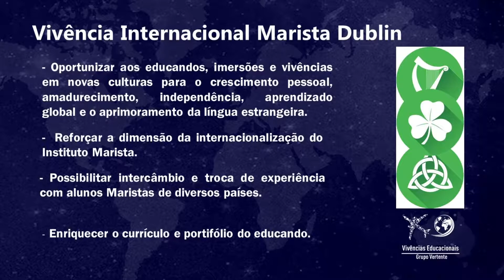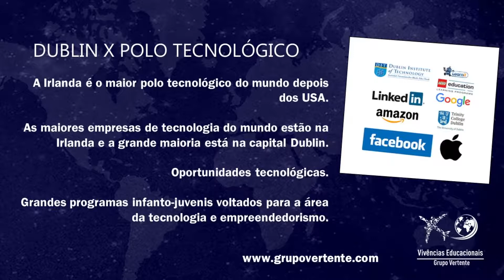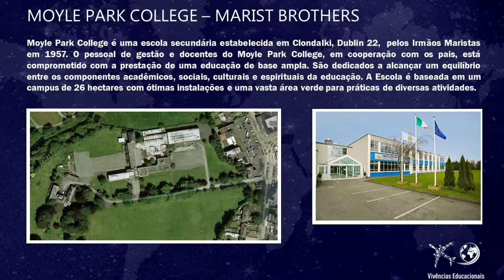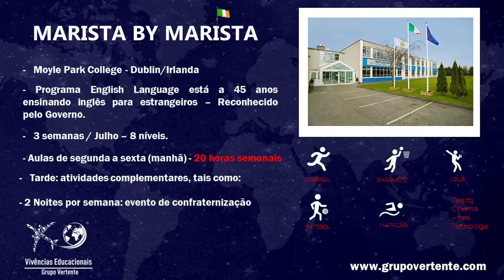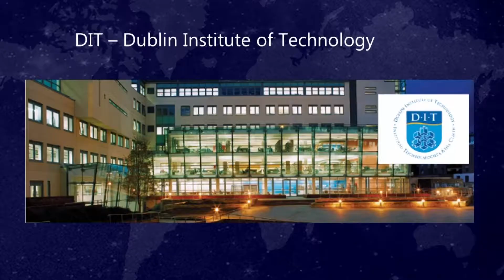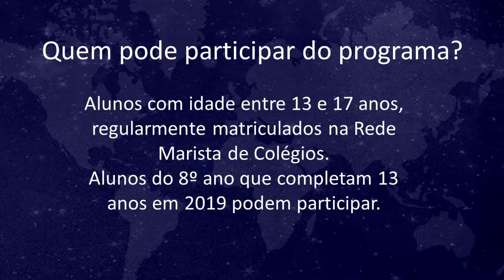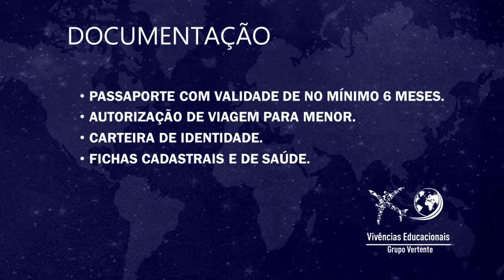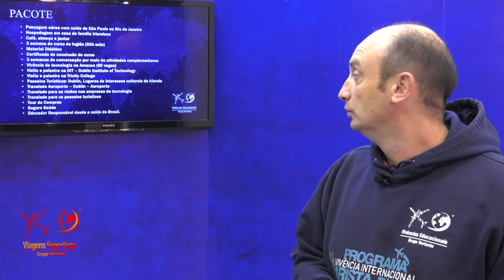Projeto Marista - Dublin Centro Norte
Vídeo de apresentação do Projeto Marista Dublin Centro Norte